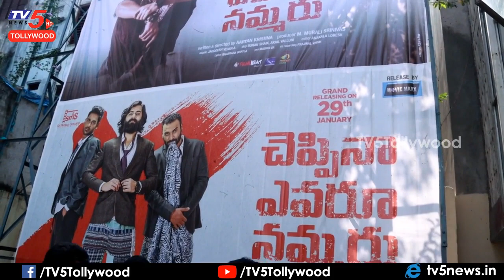Public Talk on Cheppina Evaru Nammaru Movie | TV5 Tollywood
cheppina evaru nammaru movie public talk
cheppina evaru nammaru public talk
cheppina evaru nammaru movie public reaction